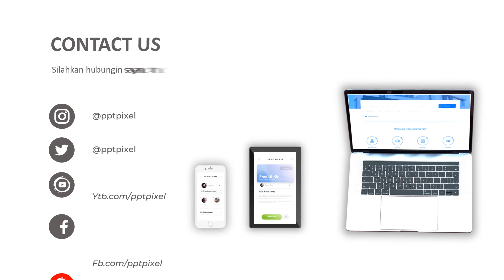Agen Video Animasi Klinik Kecantikan, Menyamarkan flek hitam, Jasa Pembuatan Video Promosi